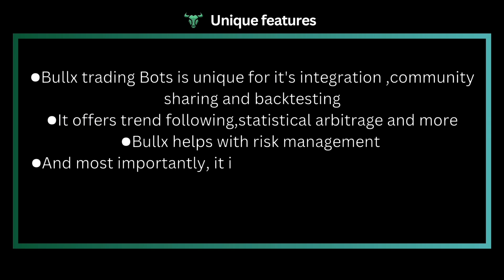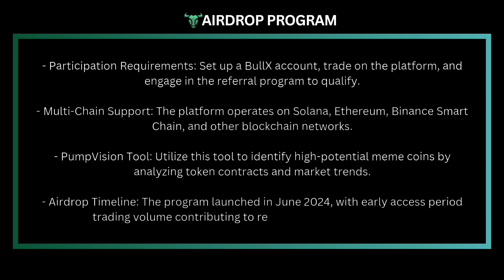Introducing BULLX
I use BULLX for all my trading and why you guys should use BULLX

Web App: bullx.io